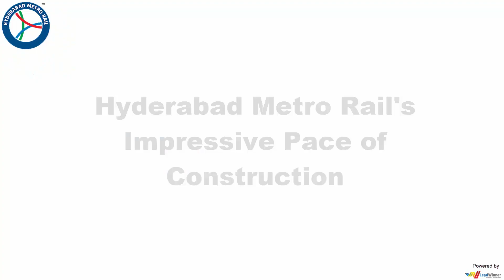The Progress of Metro Stations of Hyderabad Metro Rail